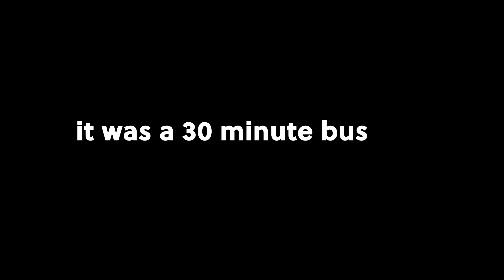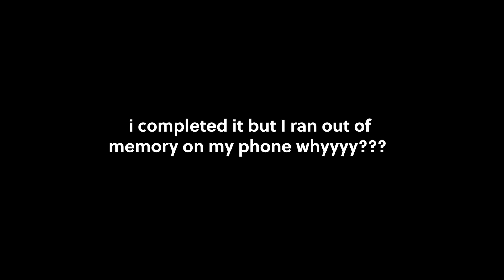I MOVED TO THE UK FOR MY MASTER'S DEGREE, now I like to go bouldering to de-stress | RICA | RCLIMBS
RICA: I can't believe that after multiple attempts, I sent a V3 for the first time ever! Also, the pasta I cooked was the bomb!

MAGANDANG ARAW SAYO!

We're Rica & Ryan, we're amateur climbers and Filipinos living in the UK! As newbies in this country, we searched for a new hobby to try and came across bouldering :)

It's really fun and challenging so we decided to record our journey and all the shenanigans around it!